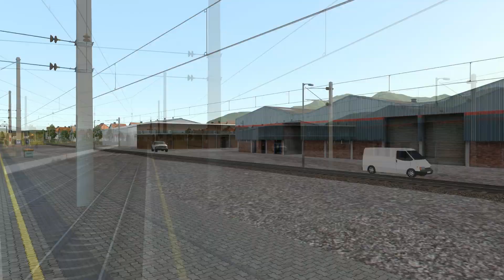Von Feldkirch Richtung Bregenz | Train Simulator 2020 | virtuelle Führerstandsmitfahrt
Wir befinden uns heute im westlichsten Bundesland Österreichs, in Vorarlberg. Wir übernehmen einen morgendlichen Pendlerzug der Linie S1 (5656) auf der Fahrt von Bludenz nach Bregenz Hafen, über Feldkirch, Hohenems, Dornbirn und Bregenz. Unser Zug hält an allen Unterwegsbahnhöfen.

Unser Zug besteht aus einer ÖBB 1144 und einigen ÖBB Doppelstockwagen. Am Zugschluss befindet sich ein Doppelstocksteuerwagen.

Spiel: DTG Train Simulator 2020

Strecke: Dreiländereck

Zug: SHG ÖBB 1144 + Wiesel Doppelstockwagen